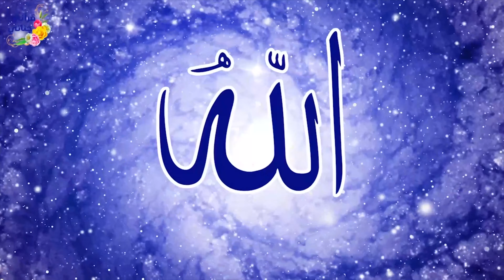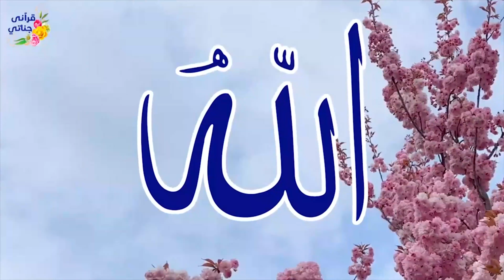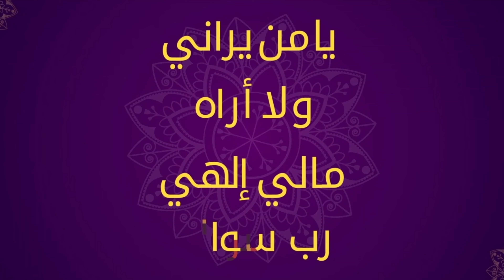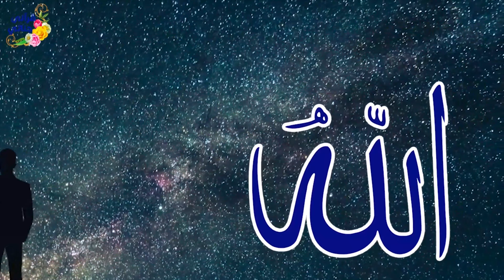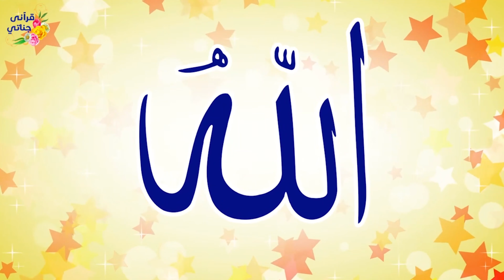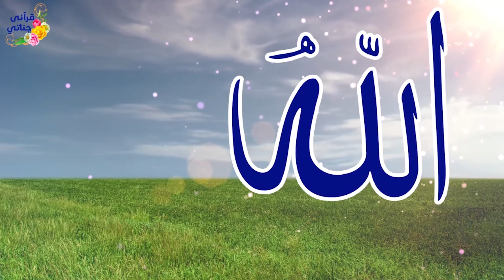تمتع بأسماء الله الحسنى بطريقة رائعة